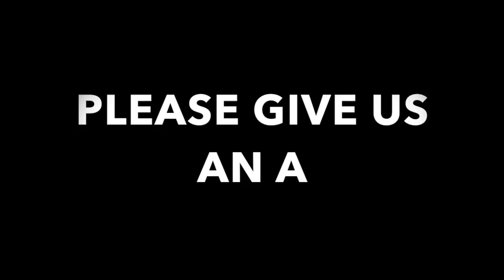Creswell High School Jimmy Fallon reenactment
This was a school project. Please don't hate us.
S/O 2 Tyler Hollingsworth, The teacher who made us do this :')